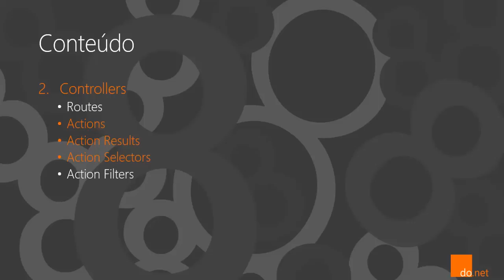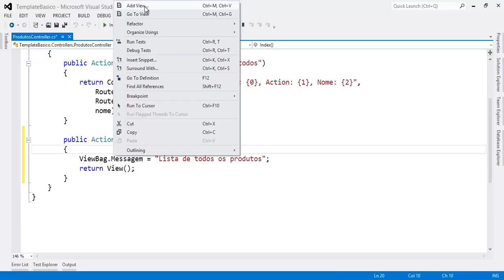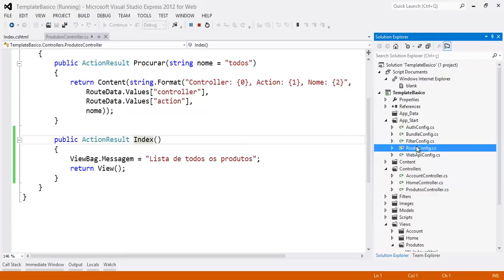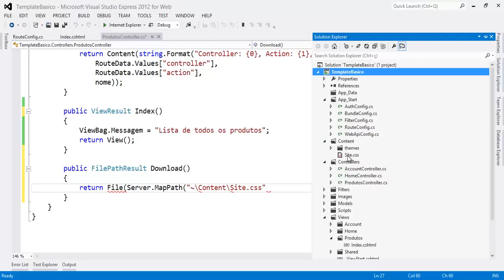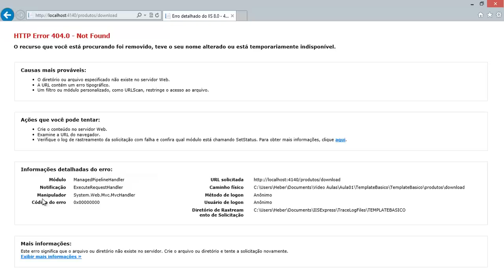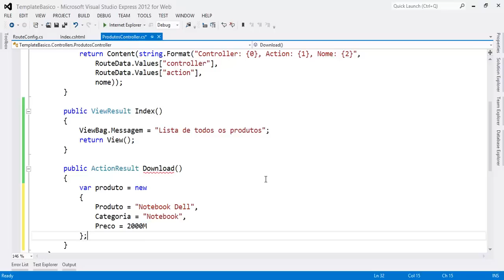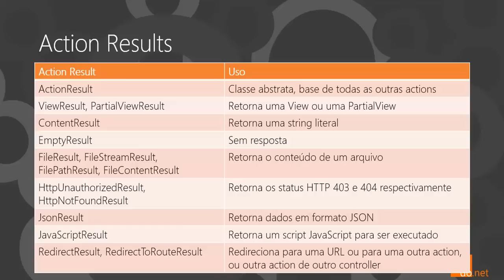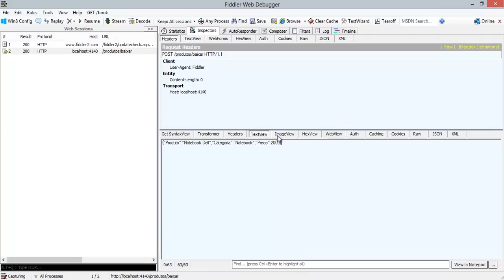Introdução ao ASP.NET MVC 4 - Aula03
Aula 03 do Mini-curso de ASP.NET MVC 4 oferecido pela do.net.

Assunto: Controllers - Actions

Fique por dentro do curso completo nos seguindo no facebook e no twitter (@donetbr)